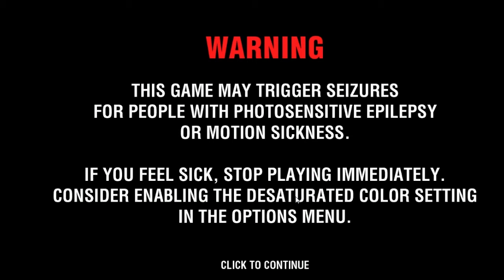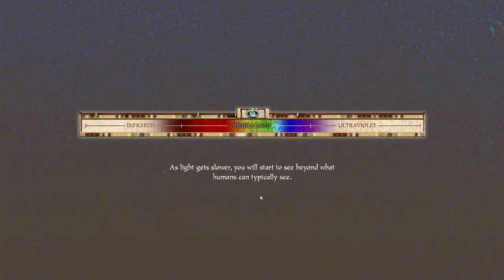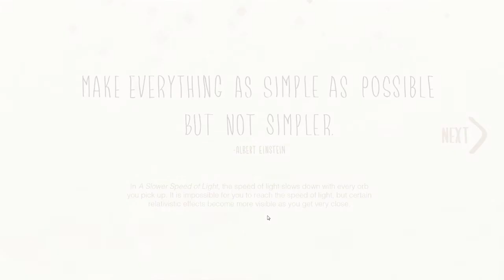A Slower Speed of Light Gameplay (HD)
An educational game created by MIT Game Labs to teach about the spectrum of light and light speed.